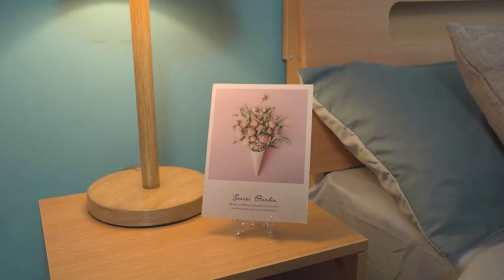Easel Plate Display Stands Holders - Boao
Boao 24 Pieces Plastic Easel Plate Display Stands Holders Picture Easel at Weddings, Home Decoration (Clear, 4 Inch)

Color Clear

Material Plastic

Brand Boao

Base Type Pedestal

Quantity: 24 x plastic easel plate, meet your needs; Note: these plastic easels are small, suitable for placing the item whose diameter is less than 5 inches and the weight is less than 200 g, not fit for placing books or other heavy items

Material: these easel plates are made of plastic and with adjustable folding hinges

More other uses: can be applied as picture easel, plate holder, display easels, card holder, cookie stand, art display, collection display, etc.

Style design: the plastic design let them look elegant, light weight and adjustable width, hold products stable; To ensure the good holding effect, please check your item whether is less than 5 inches diameter and the weight less than 200 g before putting onto the plastic easel

Applications: good for home decoration, business, showroom, wedding, birthday party tables use; They can be adjusted width and fold flat, easy to store; Reminder: please confirm the size is suitable before purchasing

Characteristic:
The plastic plate easels look elegant by the clear plastic design, light weight but can keep products stable.

Large quantity:
Comes with 24 pieces display stands, made of clear plastic, enough for your spare or replacement.

Easy to store:
The display easels can be adjusted in width and fold flat, easy to storage.